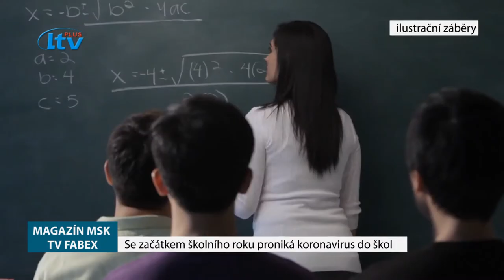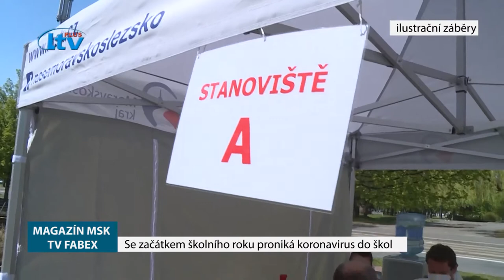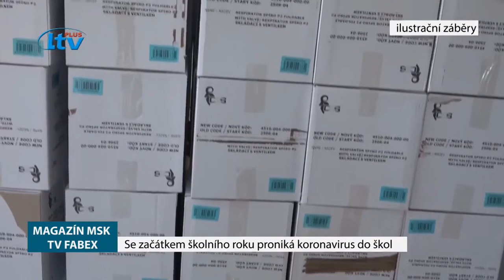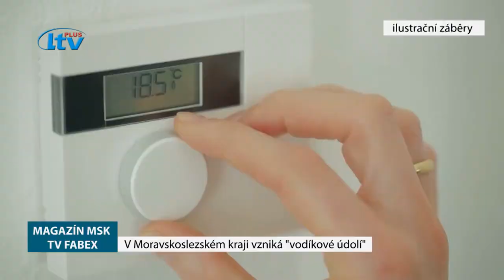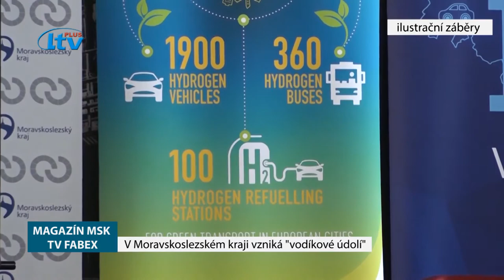FABEX (37/2020)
virus ve školách,bezpečnostní hlásiče pro seniory, vodíkové údolí v MSK, 6 akcí Dnů rodiny,  Koupark v Radvanicích, Fashion Storm již brzy v Ostravě,onageři v Zoo Ostrava